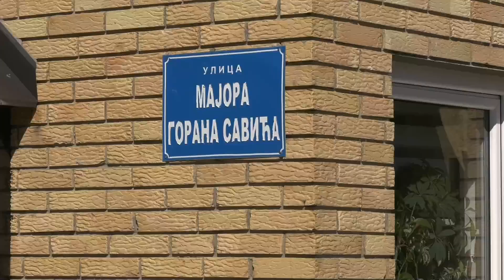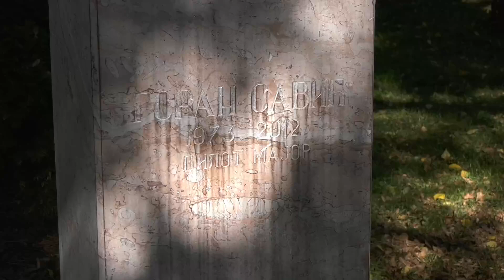12 godina od pogibije majora Savića